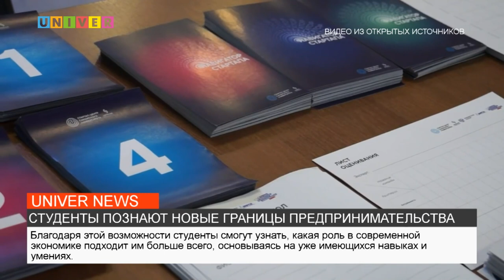Новости UNIVERNEWS от 17.05.2023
1:57 Роль ЮНЕСКО в развитии регионов России
4:47 Доктор, что с моим сердцем?
7:55 Быть предпринимателем и студентом непросто, но очень интересно